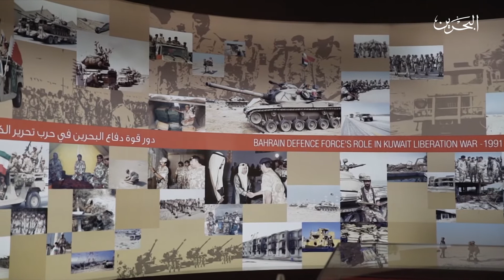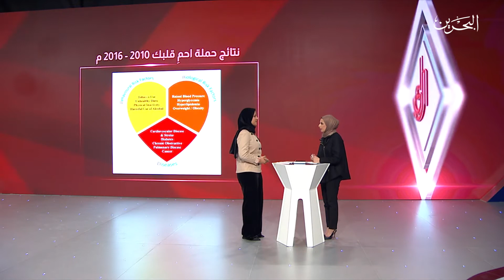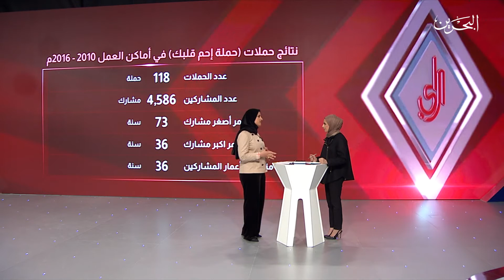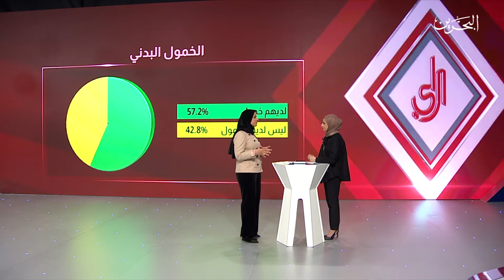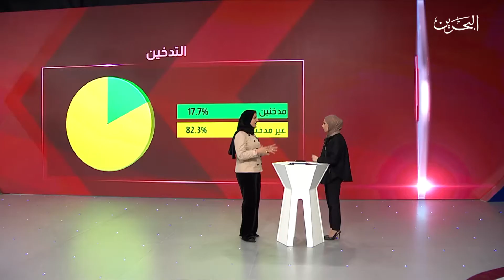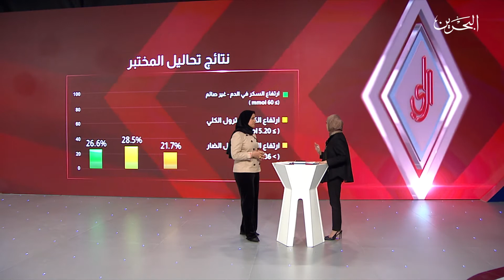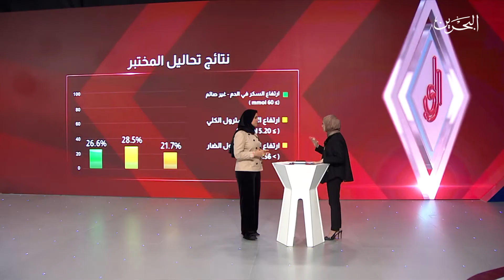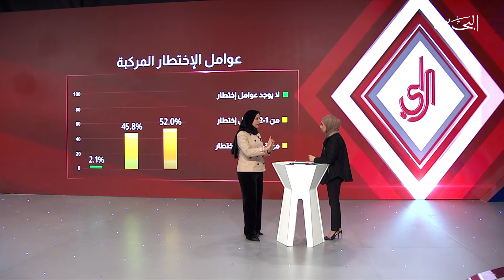برنامح_الراي | 5-2-2017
الراي

برنامج يناقش أهم القضايا واﻷحداث الاجتماعية والاقتصادية والسياسية المحلية، ويسلط الضوء على أبرز المستجدات والقضايا الخليجية المشتركة، بأسلوب حواري متزن و نقد بناء، ليكون بمثابة حلقة وصل بين المواطن والسلطات الثلاث التنفيذية والتشريعية والقضائية
تقديم
ابراهيم علي التميمي